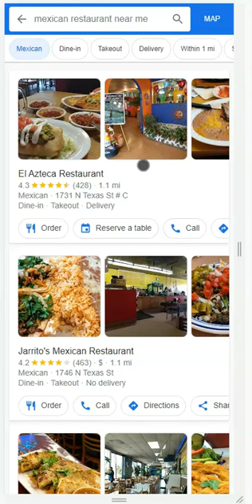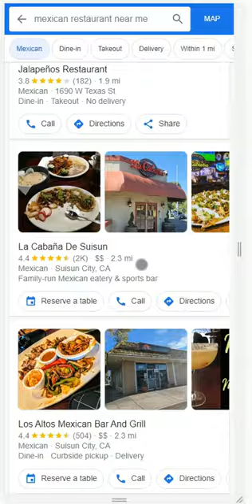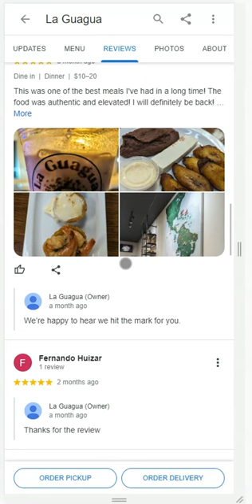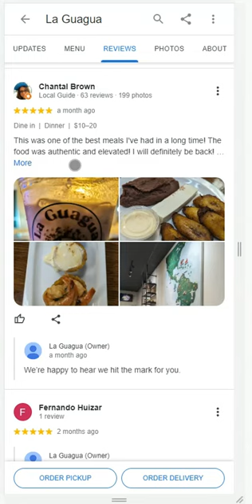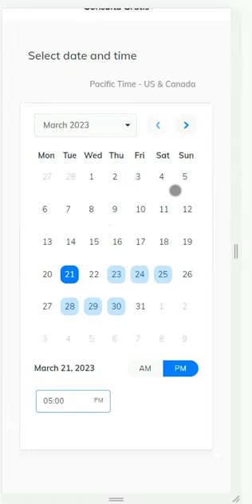Responder a las reseñas de los clientes demuestra que valoras sus opiniones y estás comprometido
🤝 ¿Quieres demostrar a tus clientes que valoras sus opiniones y estás comprometido con su satisfacción? ¡Responde a las reseñas de los clientes en tu perfil de negocios de Google! 📝💻

Responder a las reseñas de los clientes demuestra que valoras sus opiniones y estás comprometido con la satisfacción del cliente. 😊 ¡No pierdas la oportunidad de fortalecer tus relaciones con los clientes! Responde a las reseñas en tu perfil de negocios de Google.

¿Quieres saber si estás respondiendo adecuadamente a las reseñas de tus clientes en tu perfil de negocios de Google? Ofrecemos una auditoría gratuita de perfil de negocios para dueños de restaurantes. ¡Agenda una llamada hoy mismo!

Recuerda, responder a las reseñas de los clientes es una forma efectiva de demostrar que valoras su opinión y estás comprometido con su satisfacción. ¡Hazlo hoy mismo en tu perfil de negocios de Google!